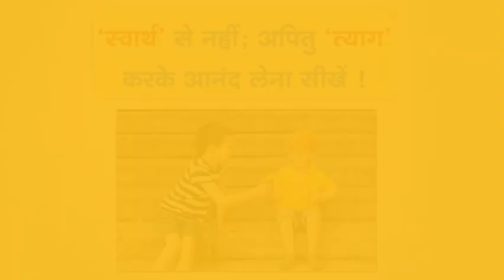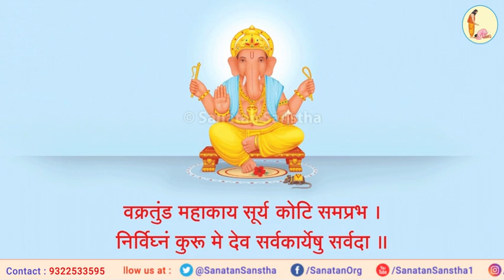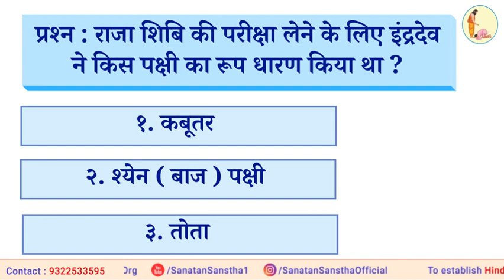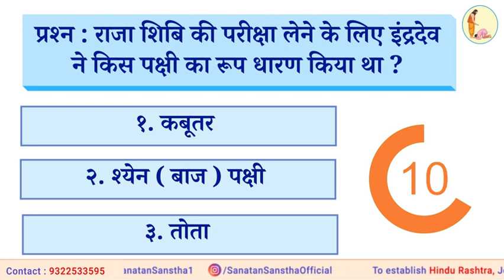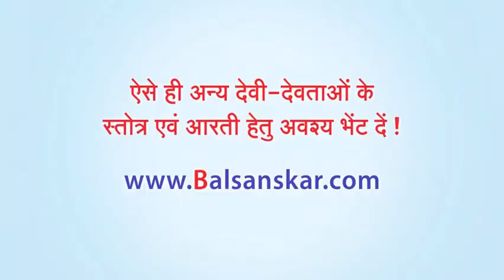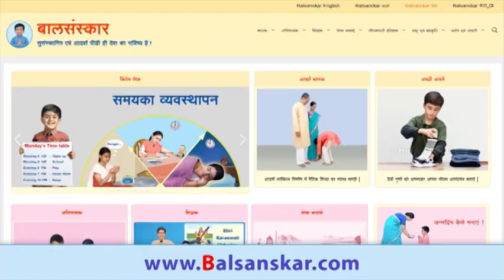बालसंस्कार वर्ग : 'स्वार्थ से नहीं; अपितु त्याग करके आनंद लेना सीखें !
⏰ समय : सवेरे 11.15 से 12.00
▫️ Youtube.com/HinduJagruti
▫️ Youtube.com/SanatanSanstha1
▫️ Facebook.com/Sanatan.org
▫️ Facebook.com/HinduAdhiveshan